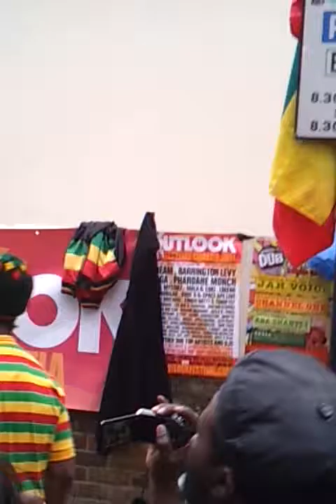channel one notting hill carnival 2011 part 5